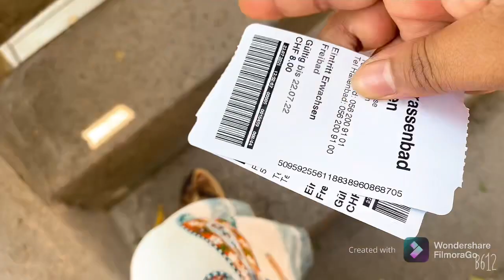আপন আজকে অনেক খুশি 😁তাকে নিয়ে কোথায় গেলাম 👌😁আর আপন এতো খুশি কেন 😁দেখবেন সবাই প্লিজ